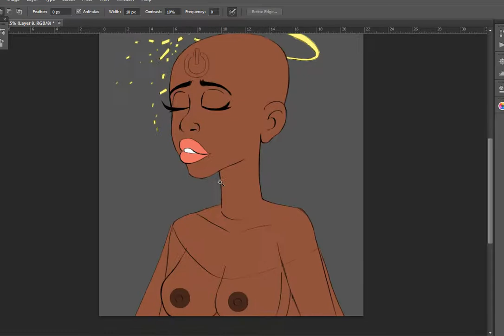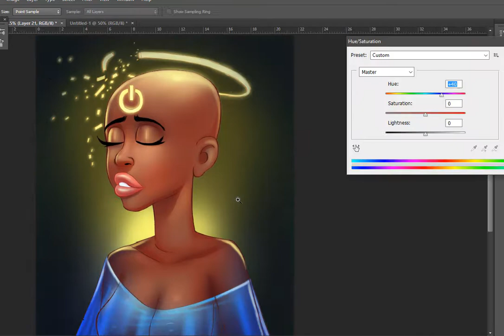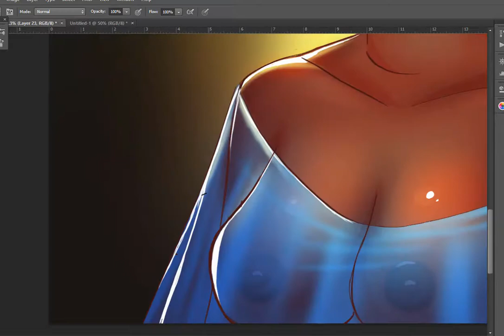Broken halo (painting process)